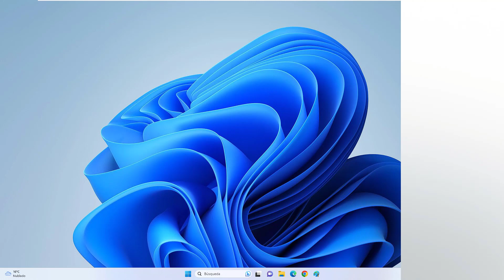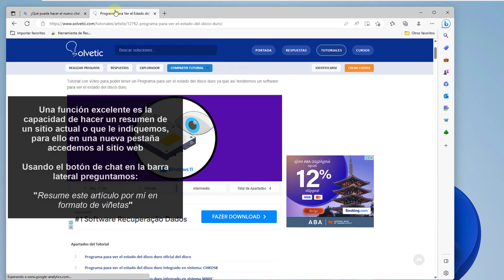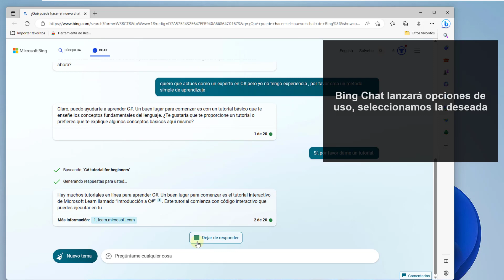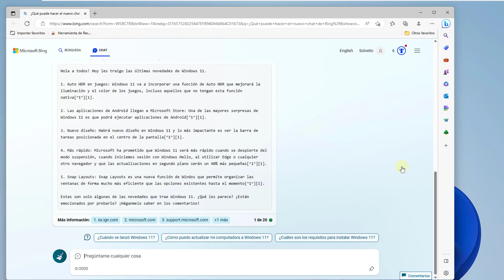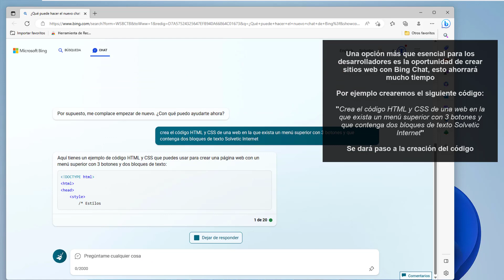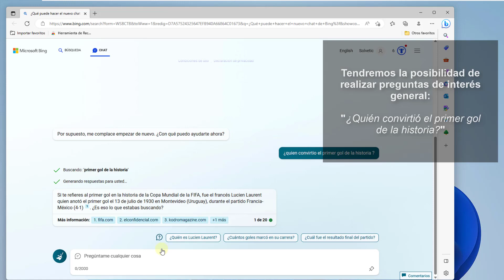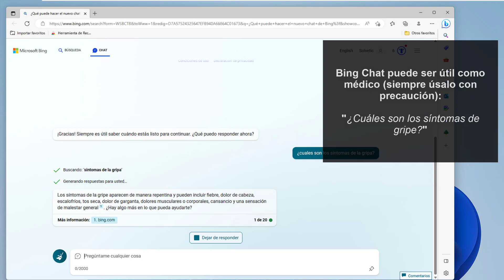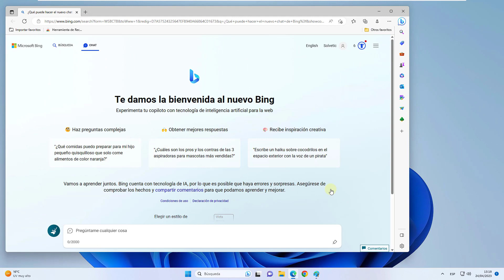COMO USAR CHAT BING ✔️ TRUCOS BING CHATGPT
¿Te gustaría saber cómo usar Chat Bing? Te explicamos cómo acceder a Bing Chat, te explicamos cómo tener Bing Chat y cómo funciona con ejemplos. (Cómo funciona Bing con Chat GPT)

Chat Bing es una herramienta de la mano de Microsoft que permite nutrirse de ChatGPT para permitirnos adentrarnos en el mundo de la IA. Podrás acceder a Bing Chat desde la propia página oficial de BING y al saber usar el nuevo chat de Bing podrás interactuar con la Inteligencia Artificial. Vas a ver en este vídeo diferentes ejemplos con los que saber en Bing Chat cómo entrar y conocer trucos Bing ChatGPT para explotar las funciones de esta herramienta.